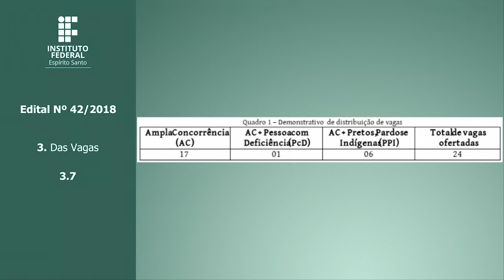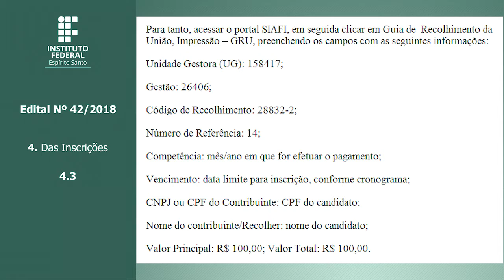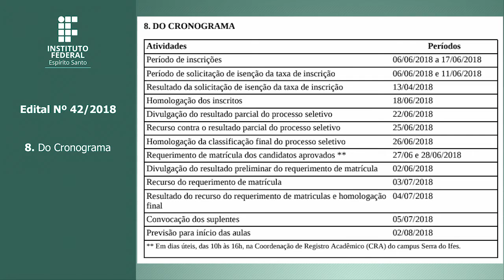Processo Seletivo nº 42/2018 - Pós-Graduação em Didática na Educação Tecnológica - em Libras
Vídeo produzido pelo Centro de Referência em Formação e em Educação a Distância (Cefor) do Instituto Federal do Espírito Santo (Ifes).